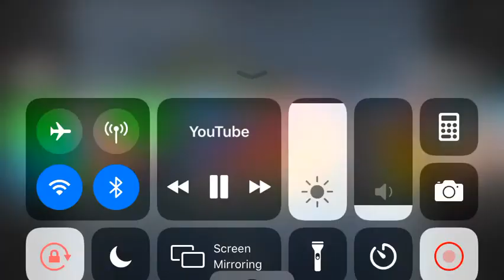Go baby song theme